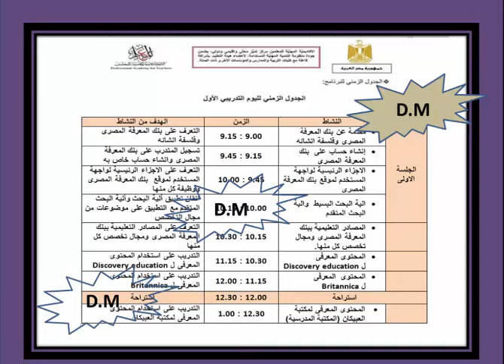البرنامج الزمنى لتدريب ترقى المعلمين خلال ايام التدريب الثلاثة للعام 2017 - 2018م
ترقية المعلمين
شرح مفصل لبوابات بنك المعرفة المصري أكبر مصادر المعرفة وكيفية البحث فيه للوصول للموارد التعليمية
شوف صعوبة امتحان الترقية اللى وضعته الوزارة 2018 وألغته بعد تسريبه
شرح طريقة طباعة اخطار الترقية بموعد ومكان اجراء تدريبات الترقى 2018 بدقيقة
خطوات تفعيل ايميل الوزارة و حساب اوفيس 365 والاتصال بالدعم الفنى
الاكاديمية تطلق رابط جديد للاستعلام عن موعد ومكان التدريب للترقى على وظائف الكادر لعام 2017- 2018
بنك المعرفة المصرى واهم مصادر ه العربية و الفرنسية
كيفية التسجيل فى بنك المعرفة المصرى وتأكيد الدخول وتغيير الباسورد